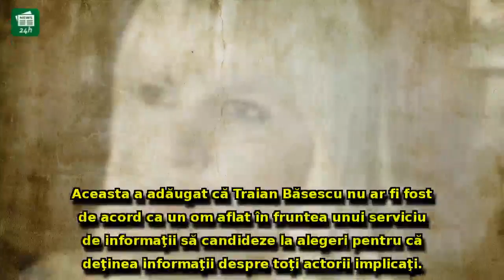Elena Udrea, dezvăluiri explozive: Un fost şef al SRI a vrut să candideze la prezidenţiale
Elena Udrea, dezvăluiri explozive: Un fost şef al SRI a vrut să candideze la prezidenţiale, dar 'nu a avut curaj să-i spună lui Băsescu'